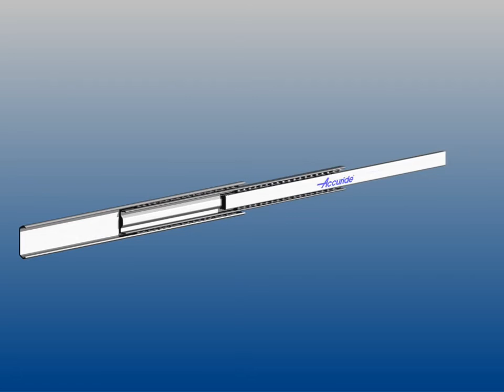Accuride teleskopik ray 100%+ açılım